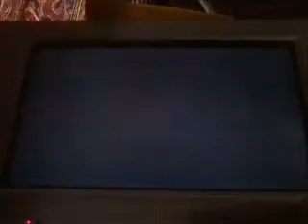LADDER PROBLEMS!!!! Call Of Duty Black Ops 2 Zombies (Transit mode)